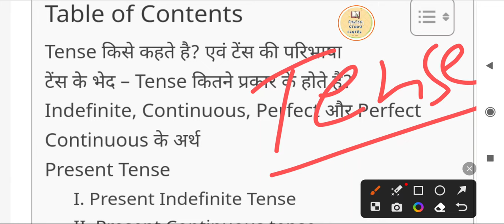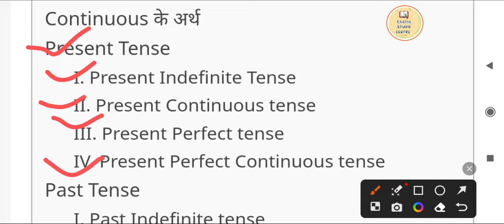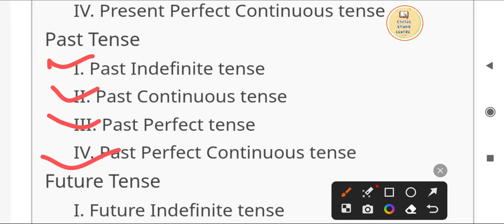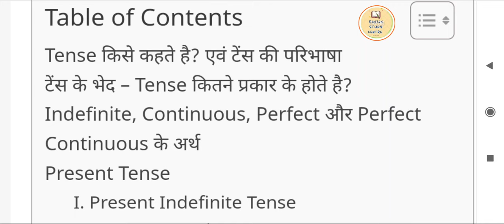Tense आसान है|| 30 दिनों में सीखे|| English बोलना सीखे|Spoken English सीखे 30 दिनों में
Spoken English sikhe
30 दिनों में इंग्लिश सीखे